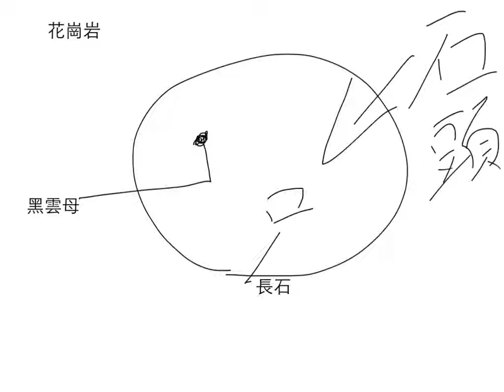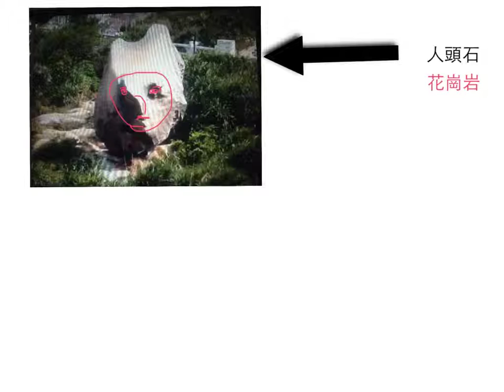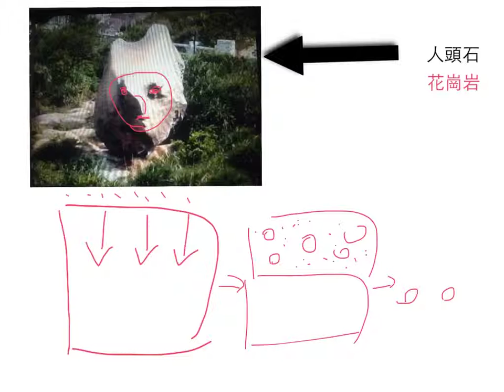Michael and Edmond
人頭石